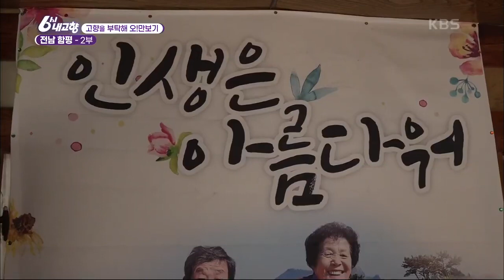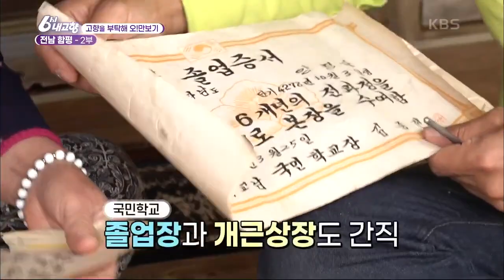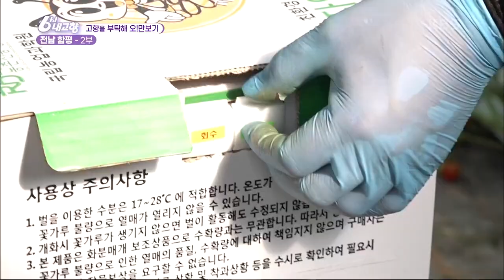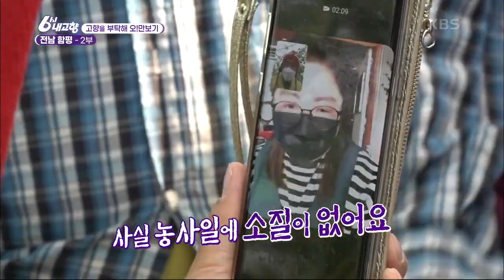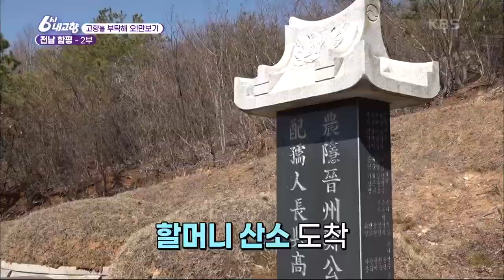[오!만보기] 함평에 가면 특산물이 2개가 있는데... 그게 장어와 갯벌 낙지야. 이거 뭐 보양식의 고향 같은 곳이었구만!! [6시 내고향] | KBS 210323 방송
[고향을 부탁해 오!만보기] 전남 함평 - 2부
친환경 방울토마토 수확이 한창~
함평하면 나비, 갯벌하면 빠질 수 없는 음식! 낙지와 장어!
장어구이와 갈치속젓의 환상 조합~
낙지 연포탕의 말캉한 식감&칼칼한 국물♨
 20210323